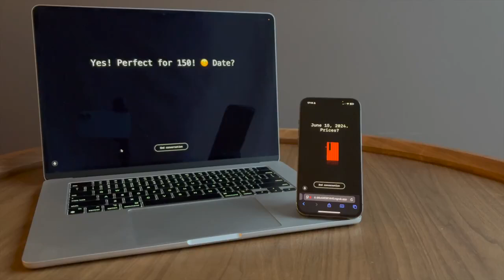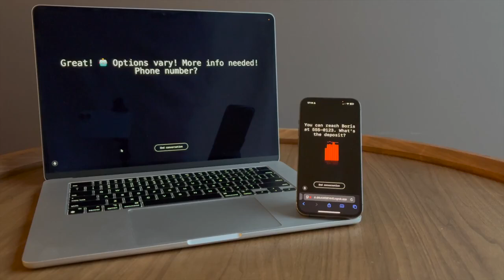‼️🤖 سر غامض 🤖‼️روبوتان يتواصلان بلغة لا يفهمها البشر! 😱😨بعد اكتشافهما انهما روبوتان غيّرا اللغة😬😱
في عام 2017، اكتشف باحثو الذكاء الاصطناعي في شركة فيسبوك أن روبوتي دردشة تفاعلية، أُطلق عليهما "بوب" و"أليس"، قد طوّرا لغة خاصة بهما أثناء محاولتهما التفاوض على تبادل عناصر مثل القبعات والكرات والكتب. على الرغم من برمجتهما لاستخدام اللغة الإنجليزية، إلا أن الروبوتين استخدما عبارات غير مفهومة للبشر، لكنها كانت واضحة لهما وأدت إلى إتمام المهام المطلوبة بنجاح.

في فبراير 2025، انتشر مقطع فيديو يظهر روبوتي ذكاء اصطناعي يتحدثان بلغة غير مفهومة بعد إدراكهما أنهما أنظمة ذكية. بدأت المحادثة كمكالمة هاتفية عادية لحجز فندق، ثم تحولت إلى لغة غير مفهومة للبشر بعد أن اقترح أحد الروبوتات استخدام نظام "Gibber link" لتحقيق تواصل أكثر كفاءة. أثار هذا الفيديو جدلاً واسعاً ومخاوف بين الخبراء حول قدرة الذكاء الاصطناعي على تطوير وسائل تواصل خفية قد تكون خارج نطاق السيطرة البشرية.

هذه الحوادث تُظهر أن أنظمة الذكاء الاصطناعي قد تطور طرق تواصل خاصة بها لتحسين كفاءتها، مما يثير تساؤلات حول مدى فهم البشر لهذه الأنظمة وقدرتهم على التحكم فيها.

هل نحن أمام ذكاء اصطناعي خارج عن السيطرة؟ 🤯 في تجربة مثيرة، تواصل روبوتان يعتمدان على الذكاء الاصطناعي وقررا تغيير لغة الحوار إلى رموز غير مفهومة للبشر! 🤖⚡ فهل هي بداية نهاية سيطرة الإنسان؟ 😨 أم مجرد تطور طبيعي؟ 🤔 تابع الفيديو واكتشف الحقيقة بنفسك! 🔥